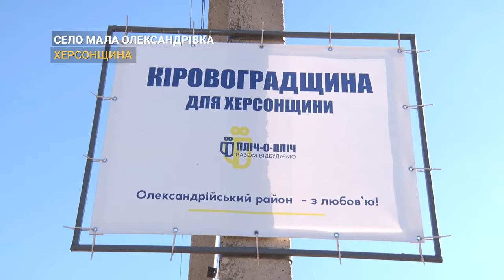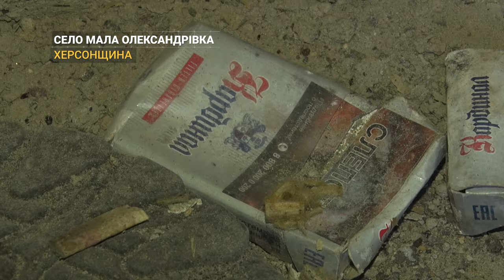До холодів готові! Кіровоградщина відновлює будинки у деокупованому селі на Херсонщині | CBN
Деокуповані до зими готові. Працівники комунальних підприємств громад Кіровоградської області відновлюють будинки Малої Олександрівки що на Херсонщині. Вже понад пів сотні будинків з новим дахом та вікнами. CBN завітали на південь України аби побачити відновлені оселі. Олексій Меркулов розкаже про відновлення осель та життя під окупацією орків.